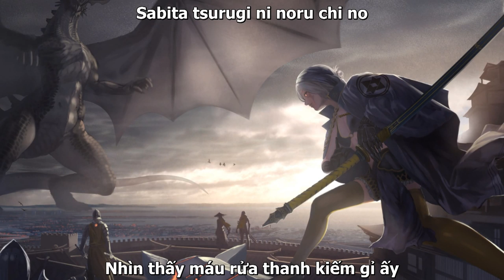ALSTROeMERIA - Inclusion ( Vietsub )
Lâu rồi không làm h làm lại mất gần 7 tiếng mới xong :|